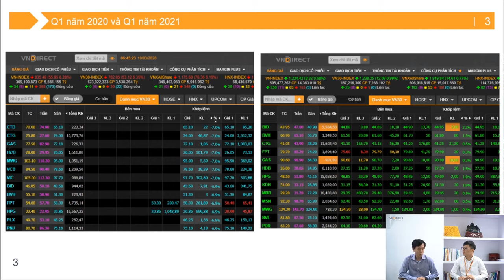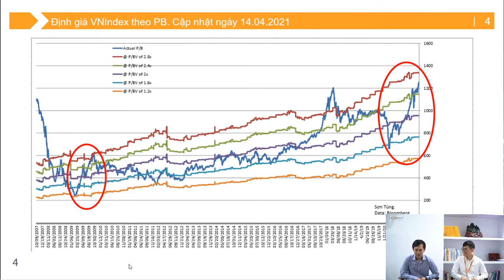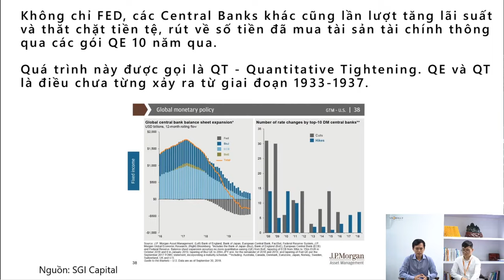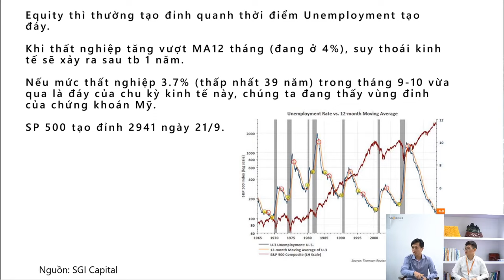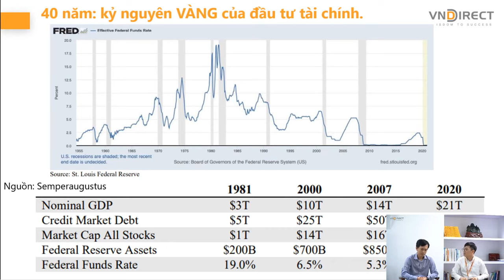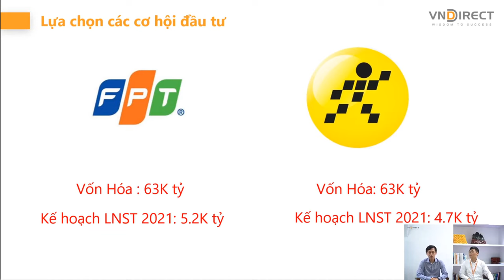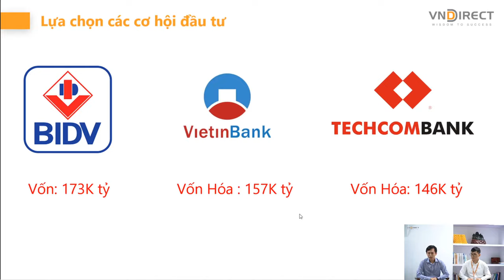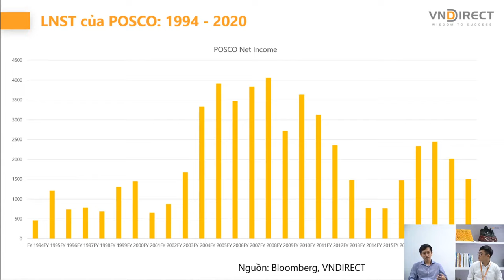QUẢN LÝ 40 TRIỆU ĐÔ TĂNG 61% TRONG 1 NĂM, “RAY DALIO VIỆT NAM” ĐÃ LÀM GÌ | VNDIRECT - DINSIGHTS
Người quản lý danh mục đầu tư lên đến 40 triệu USD đã làm gì để tăng 61% chỉ trong 1 năm ❓❓
⏭️⏭️Tất cả sẽ được giải đáp bởi Khách mời tham dự chương trình Đối thoại với PM tuần này!!!
Cùng gặp gỡ Tổng giám đốc Công ty quản lý quỹ 𝐒𝐆𝐈 𝐂𝐚𝐩𝐢𝐭𝐚𝐥 – Anh Lê_Chí_Phúc để chia sẻ về kinh nghiệm quản lý quỹ và đầu tư hiệu quả..

2.  Nền tảng chứng khoán Chuyên nghiệp: Hiểu thị trường và giao dịch được sau 2 ngày

3. DSTOCK - Trí tuệ đầu tư cổ phiếu: Thấu hiểu mọi doanh nghiệp để lựa chọn cổ phiếu tăng trưởng tốt

4. DTRADE - Giao dịch chứng khoán chuyên nghiệp: Tối đa lợi nhuận với tần suất giao dịch cao